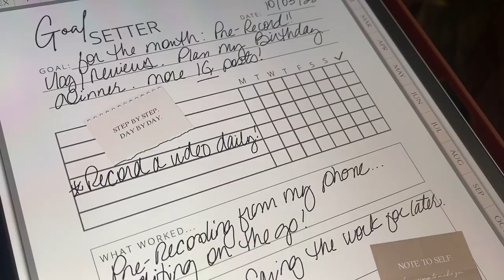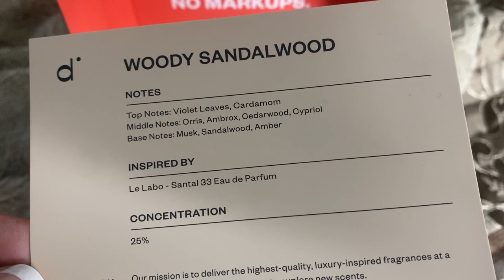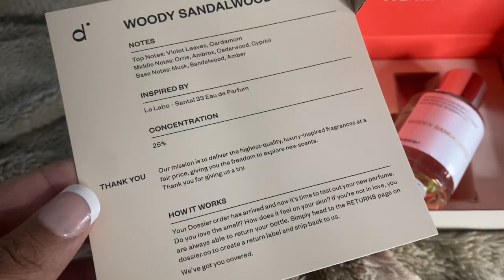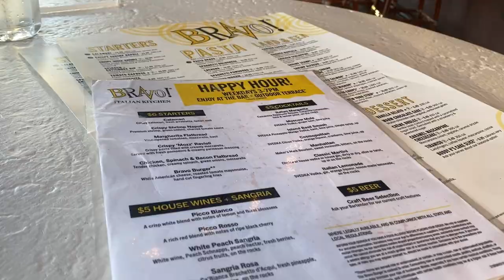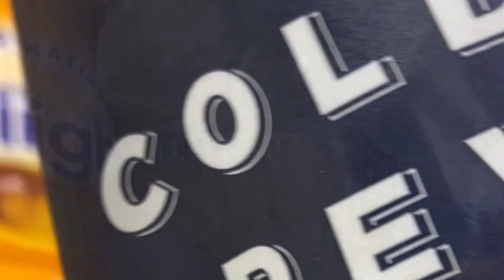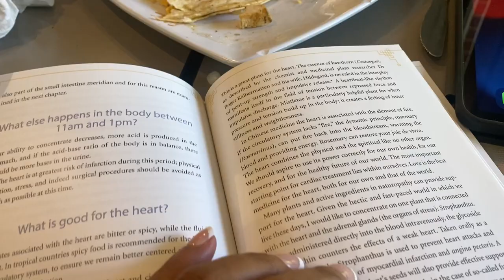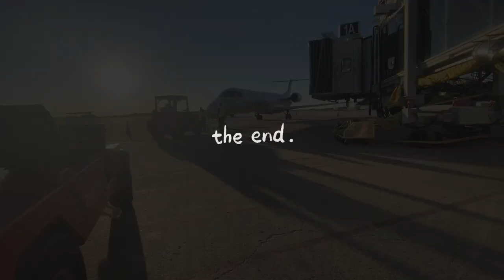VLOG | Drinks, Shopping, Work, Apartment Tour + Lanvin Sneakers | MakeupMesha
Hey! Get $20 off a future order when you try Walmart+. Use my link to sign up
Save .05 each time at the pump being a + member!
Free Paramount + streaming service!!!

Curling iron

👉🏾Covergirl Lipstick
“Infamous”

GoodNotes App is Free in your App Store!
There are free templates to use as well.

👉🏾Good Notes Digital Planner template:

🥰This Is a nice weekly Template for beginners In digit planning

🥰This Is a nice daily Template for beginners In digit planning:

iPad case